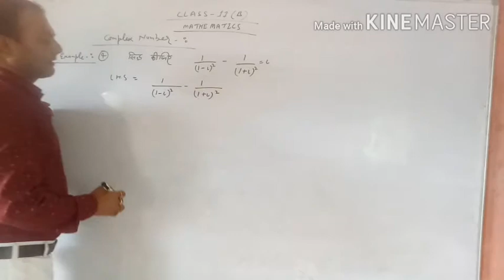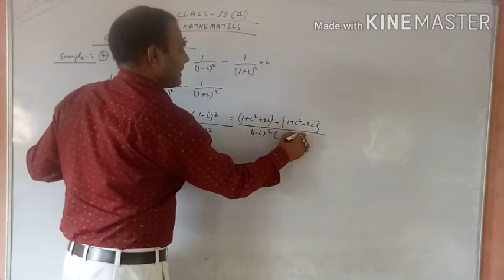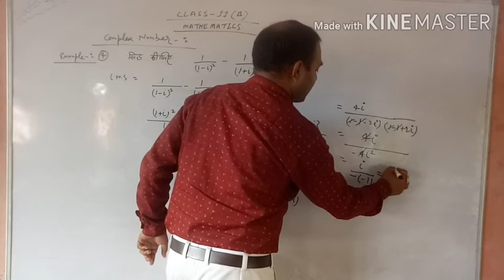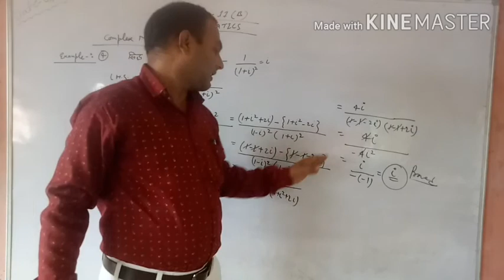Class 11B mathematics